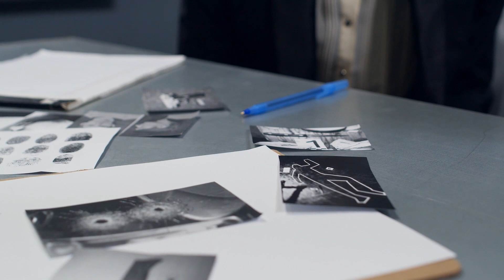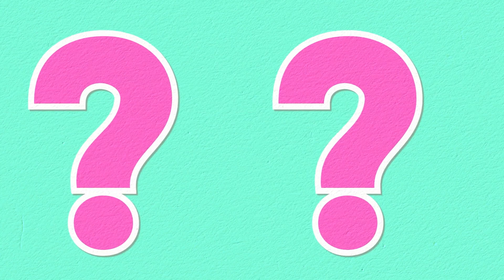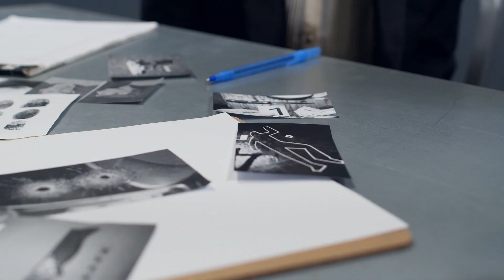The Tunguska Event - Unsolved Mystery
Welcome to this video on one of the most intriguing unsolved mysteries of modern times, the Tunguska Event. On June 30, 1908, a massive explosion occurred in the remote Tunguska region of Siberia, Russia, leaving behind a trail of destruction that baffled scientists and researchers for decades.

In this video, we will explore the details of this fascinating event and try to uncover what could have caused such a massive explosion that was felt thousands of miles away. From eyewitness accounts to scientific investigations, we will delve deep into the history of the Tunguska Event to understand the enigma that still remains unsolved to this day.

We will discuss the various theories that have been proposed to explain this mysterious event, including the meteorite hypothesis, the comet hypothesis, and even the possibility of a mini black hole. We will analyze the evidence presented by scientists, including seismic readings, magnetic anomalies, and eyewitness accounts to try and piece together what really happened on that fateful day.

Additionally, we will examine the impact that the Tunguska Event has had on the scientific community, from inspiring new avenues of research to sparking the imagination of science fiction writers and filmmakers. The Tunguska Event remains a fascinating topic of discussion, with new insights and theories emerging all the time.

So join us on this journey of discovery as we explore one of the most intriguing and unsolved mysteries of modern times. Whether you are a seasoned researcher or simply curious about the unknown, this video will provide a fascinating insight into the Tunguska Event and the mystery that still surrounds it to this day.

✅Video Timestamp
0:00 Intro
0:33 The Tunguska Event
1:09 The World Explosion
1:18 Members Of Move Nine
2:40 What Scientists Believe Happened
3:48 Other Russian Scientists
4:26 As Experts Dove Deeper Into The Explosion
5:47 Scientists From Other University

Let us know by commenting below! Enjoyed this video?

Regards,